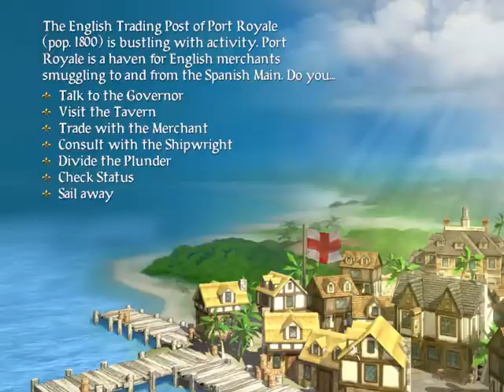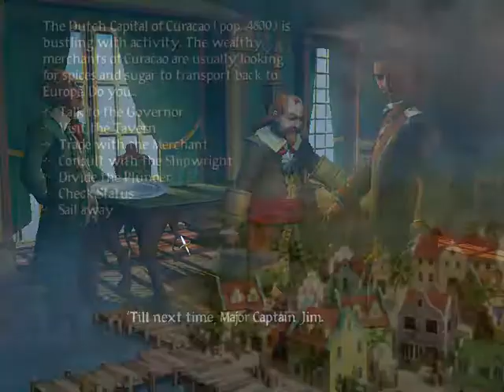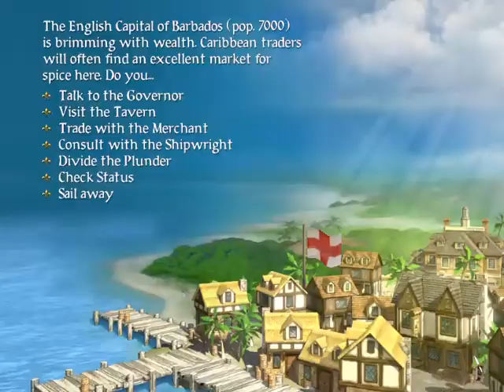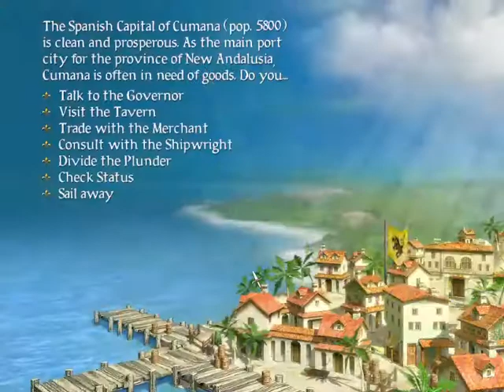SID MEIER'S PIRATES! Gameplay (No Commentary)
Game: Sid Meier's Pirates, Released: 2005, Platform: PC, Developer: Firaxis.